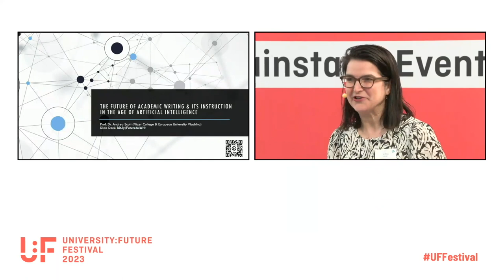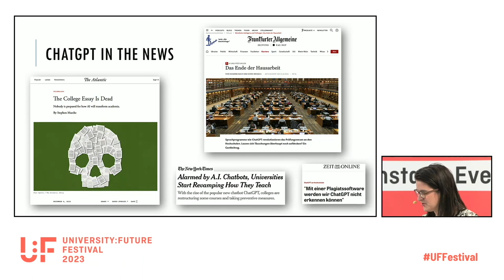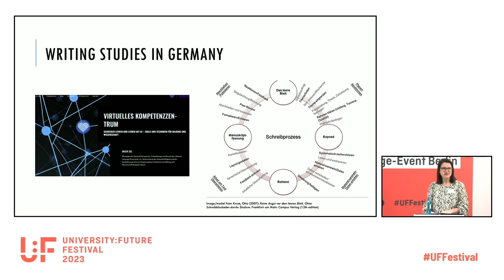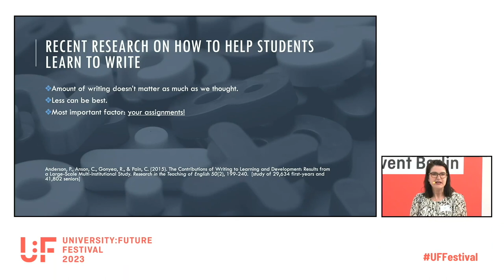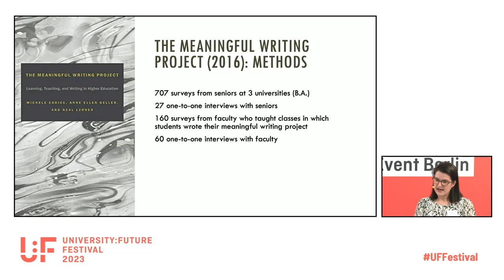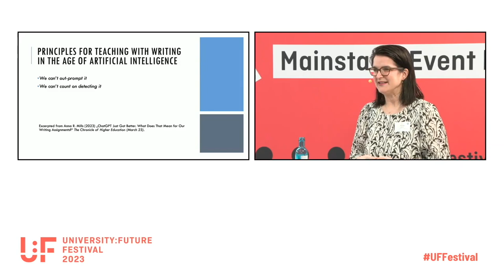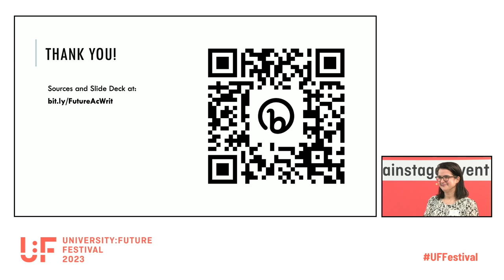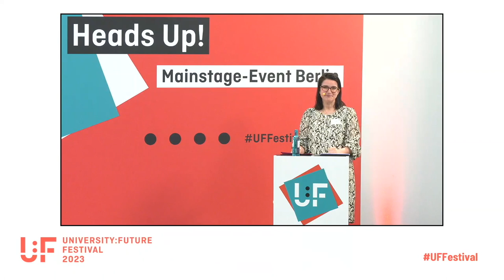The Future of Academic Writing and Its Instruction in the Age of Artificial Intelligence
Keynote von Andrea Scott auf dem University:Future Festival.

The arrival of new platforms like ChatGPT hit academia by storm this past winter. Suddenly, technology had evolved far enough to produce plausible academic prose in a variety of genres. Why should students write essays if software could do it for them? What questions do platforms like ChatGPT raise about authorship and academic integrity? If we look past the alarmist headlines, from The Atlantic Monthly’s report that the “student essay is dead” (Marche, 2022) to the FAZ headline about the “Ende der Hausarbeit” (Bach & Wessels, 2022), we can see larger questions of interest to us all: how do we design assignments to encourage meaningful writing (Anderson et al., 2015; Eodice et al., 2017)? How can our teaching remain responsive to the technologies students use (Delagrange, 2011; Gallagher, 2020; McKee & DeVoss, 2013)? How are new technologies changing the writing and reading processes and what are the implications of both for the future of our curricula (Brandt, 2014; McKee & DeVoss, 2013; Vee, 2017)? This presentation gives participants an opportunity to draw on current institutional resources, including expertise housed within writing centers, to develop informed practices in the teaching of research in the age of artificial intelligence. Influential and emerging frameworks will be shared to prompt discussion and transformative teaching and learning on your campuses.